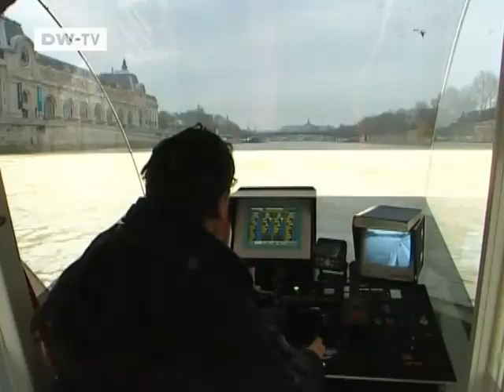Made in Germany | A strong Currency - the Euro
The Euro is on a roll. In 2007 the common European currency gained approximately 10% in value. Our 3-nation investigative report shows how Europe is responding - from complaints to joy.

The Finnish company Wärtsilä supplies engines and power systems to foreign marine and energy markets. When the Euro climbs, so does its prices -- reducing sales. But German business man Karl Geiger is pleased. He sells American cars, and the weak dollar is fueling his sales. French travel agencies are feeling the pinch: Europe is simply too expensive for dollar customers. But some tour operators are finding ways to lure Americans onto the Eiffel tower and the Champs Elysées. Grit Hofmann, Hagen Tober and Nina Elter took the pulse of the Euro-mood in the three countries.